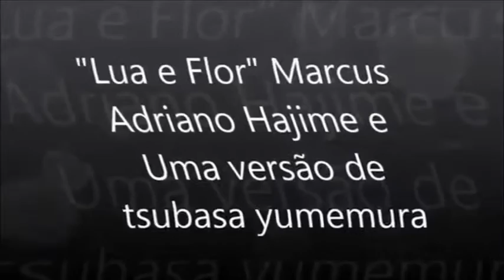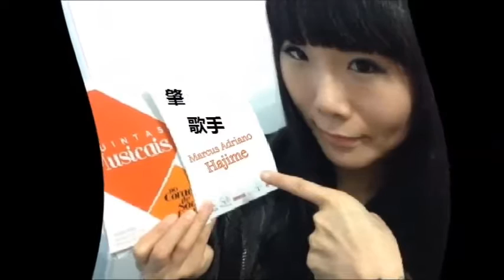Lua e Flor Marcus Adriano e Tsubasa Ymamura 2016 17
マーカス・アドリアーノと肇
つばさ今村